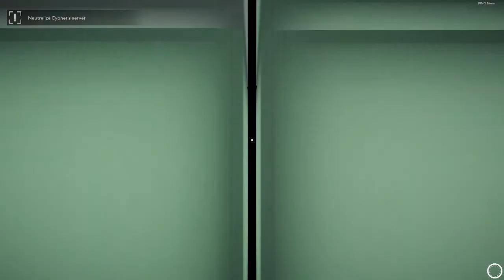Operation Tango Part 2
Mission 4 of Operation Tango. My brain hurts once again